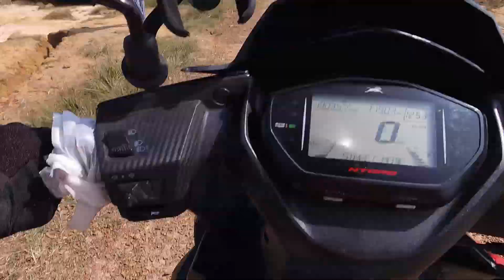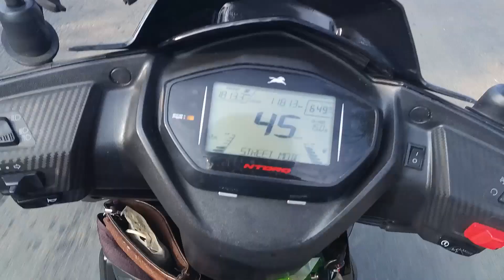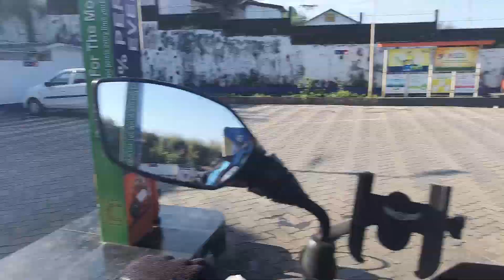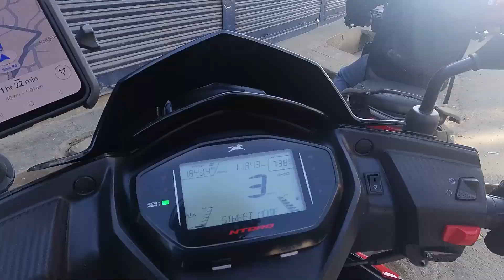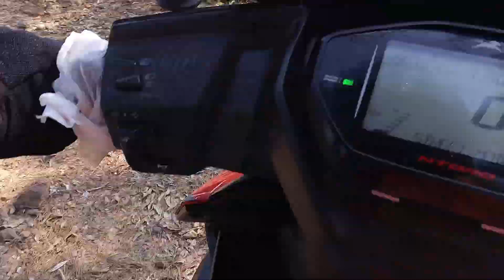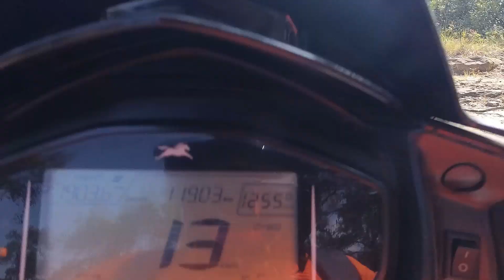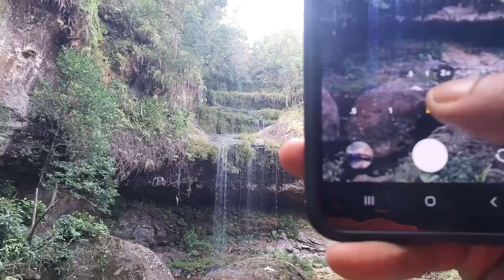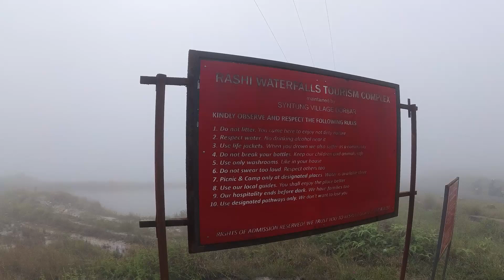Pdem Falls - Syntung Village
Motto: Kam dei ka jongnga hynrei ka jongme,
kaei kaei baroh kaba nga ioh pdiang,
uba duk ruh un ioh bynta lem.

1. Donate sha nga, uba duk ruh un ioh na kata.
2. Donate to me, i will give it to the Poor.

Nga tip ba U Blei uba stad shisien ka sngi un plie ka lad ba_
1. Baroh kiba duk kin ioh bam.
2. Baroh kiba pang kin ioh jingpynkhiah.
3. Baroh kiba iam kin kmen.
4. Baroh kiba dkoh kin iaid.
5. Baroh kiba matlah kin iohi.
6. Baroh kiba kylluid kin iohsngew.
Namar ka bor bakhraw jong U.

Music is my Happiness
Friend is my Strength
Supporter is my Inspiration
Jesus is my Saviour